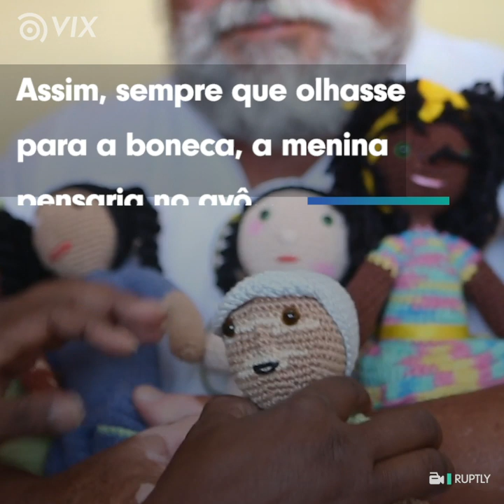Vovô faz bonecas com vitiligo e viraliza entre crianças | Criatividade | VIX Brasil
Esse vovô fofo tem vitiligo, uma condição rara que causa despigmentação da pele, criou bonecas que tem a mesma condição que ele. Fofo demais, né?

Muitas espécies estão sofrendo com os incêndios na Austrália, e os coalas estão nessa lista. Veja como ajudá-los